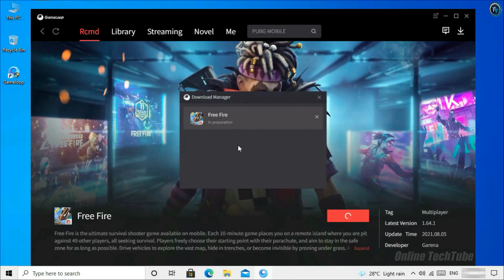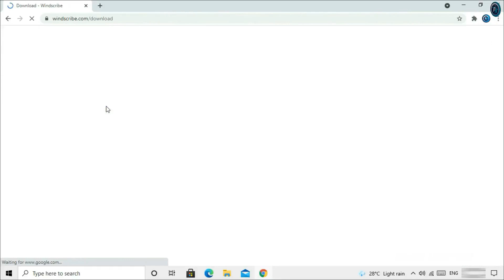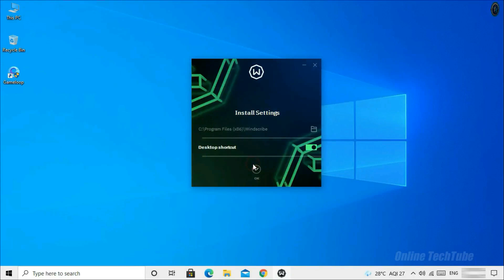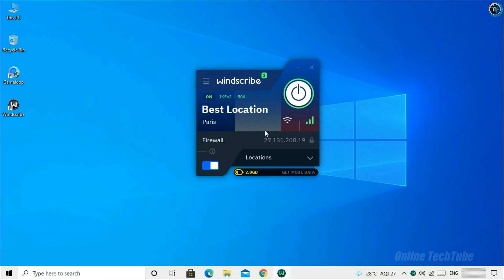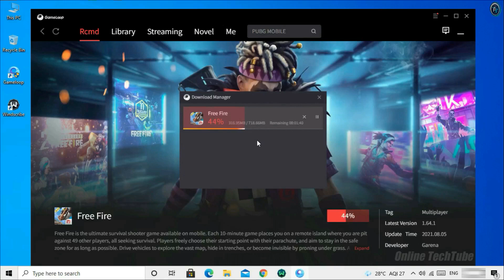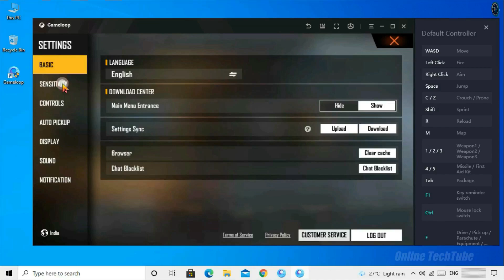How To Install Free Fire on Gameloop Emulator, Fix All Download Error Problem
Game download failed, please try again - Problem Fix in Gameloop Emulator. Install Free Fire on Gameloop Emulator & Fix All Download Error Problem.

• ANTI-PIRACY WARNING.